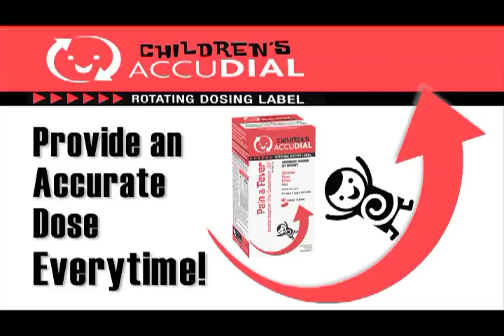Accudial "Sad Reality" :30 sec